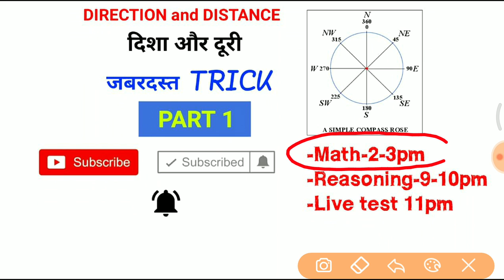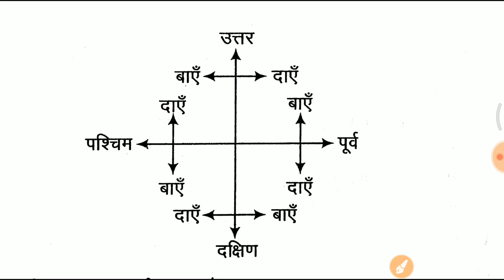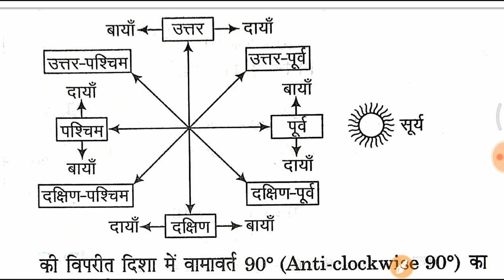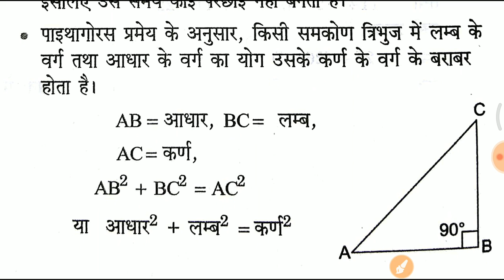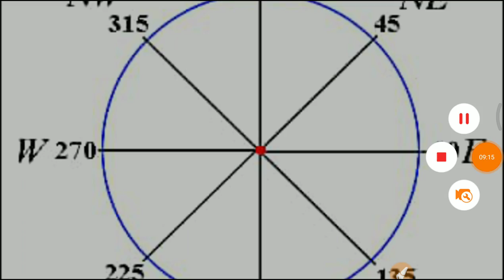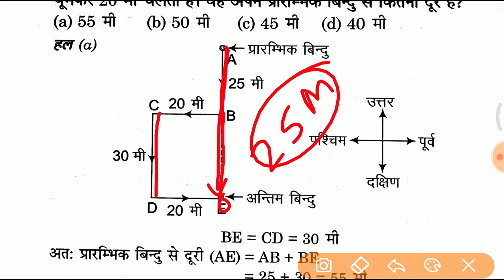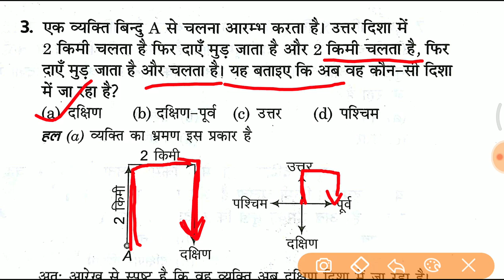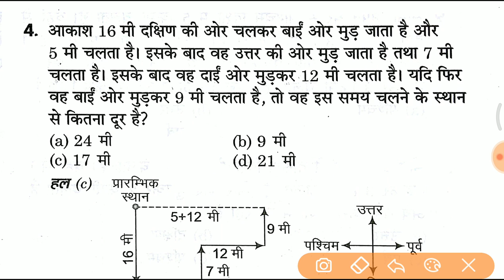New Chapter रीजनिंग trick online class V.imp //DIRECTION AND DISTANCE [HINDI]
In this article, we are going to discuss how to solve direction sense questions along with the shortcuts and tricks to solve the question in less than a minute. First make a sketch of the data that is provided to solve the direction test. We have described the direction and distance test along with shortcuts , tips and tricks. So learn these tricks and shortcuts to arrive at the answer with great accuracy and speed.

- RAJASTHAN POLICE
- HARYANA POLICE